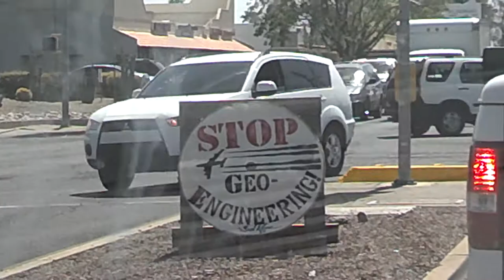Sign From God! Chemtrails / Geo-Engineering over Tucson! 06/10/2014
05/10/2014 As usual the Geo-Engineering Program or Chemtrails continue day by day as most of what we were seeing today over Tucson was this powder mix of aerosol dumps in the sky instead of natural clouds! While out driving around I noticed a huge, professional "Stop Geo-Engineering" sign (This thing was like over four feet tall!) posted in the middle of a major intersection of Tucson which was built like a house! And the back side said, "Waiting for a sign from god? HELLO!" Wow! Cool to see the truth being released! Anyway,  It really doesn't take much common sense or intelligence to be able to tell the difference between these aerosol dumps and natural clouds! Just spend some time looking up! The people that are a little older know without question that this is nothing like they use to see! This is all about the climate change  propaganda and lies so the government can steal more of your taxpayer money toward this Stratospheric Geo-Engineering which is poisoning the entire planet as well as the human population! Tree's are dying! The Bee's are dying! Fires are being caused by this spraying of fire accelerators poured over our forests! Great Tucson Professional Street Signs!